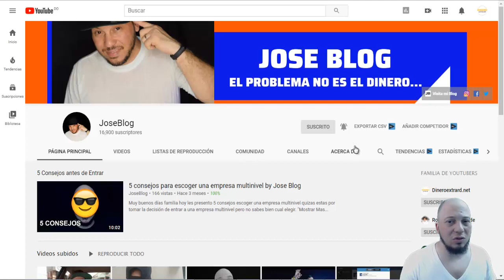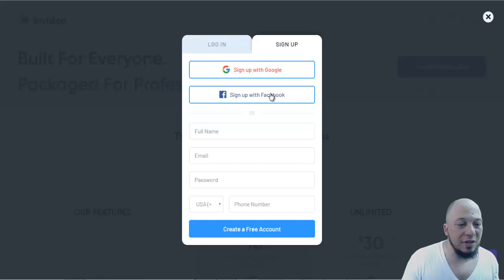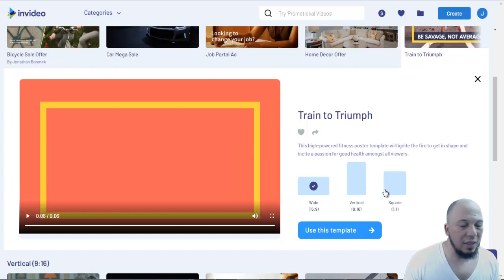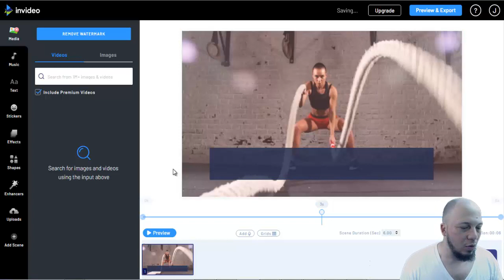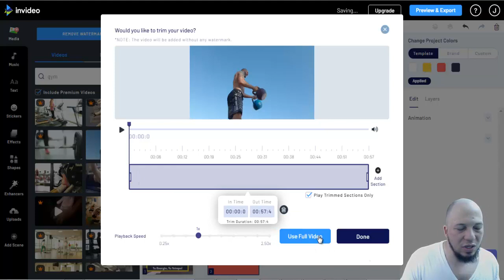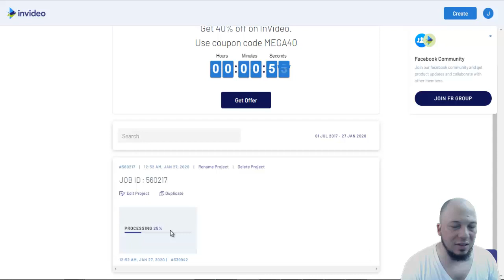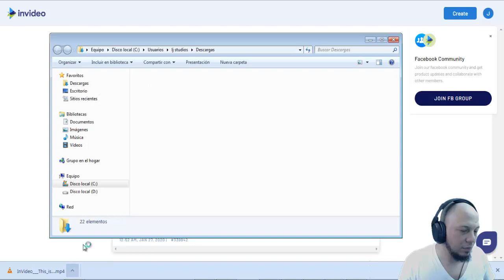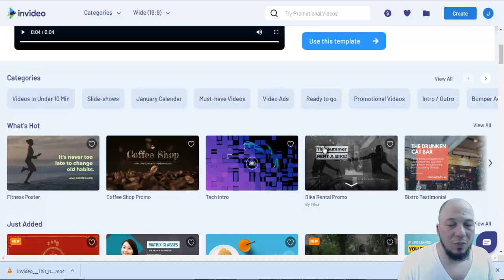Invideo Lo mejor para creadores de contenido by Jose Blog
No puedo creer familia que esta plataforna haga todo lo que hace con sin requerir un programa instalado en tu PC.